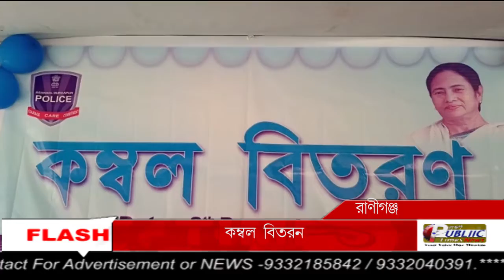Raniganj -র বল্লভপুরে ট্রাফিক সচেতনতা মাস উপলক্ষে কম্বল বিতরণ কর্মসূচি পুলিশের।